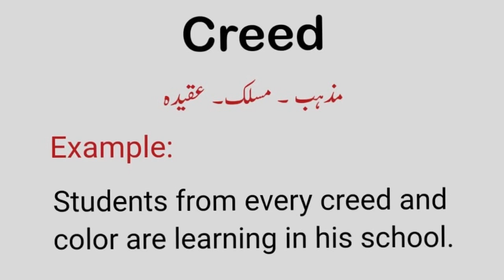Creed meaning in urdu | hindi |Creed meaning with sentence example |Creed pronunciation